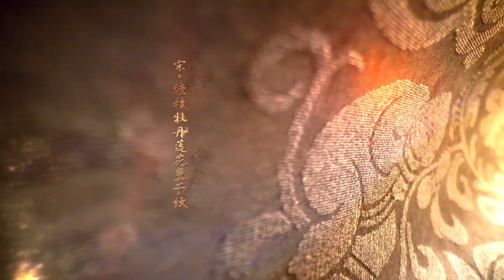การแสดงลวดลายแบบดั้งเดิมสุดสร้างสรรค์ของจีน "เหนียนจิ่น"